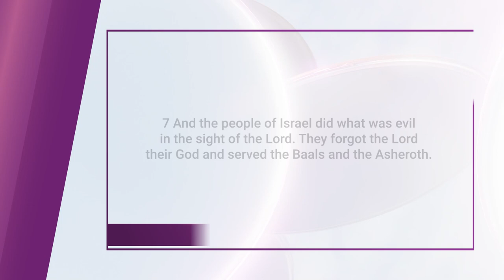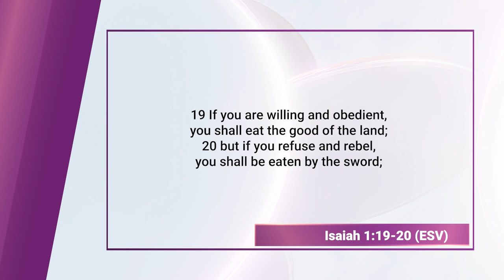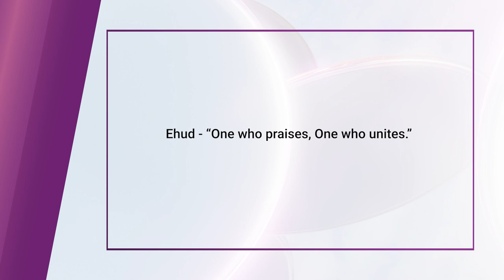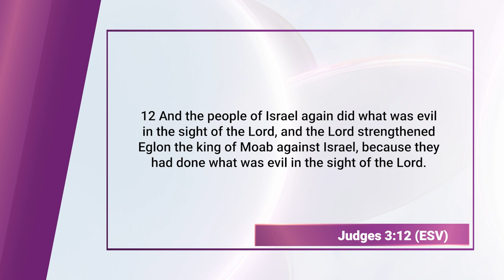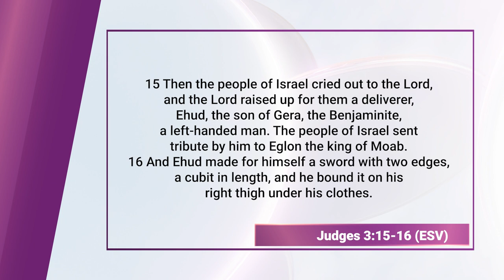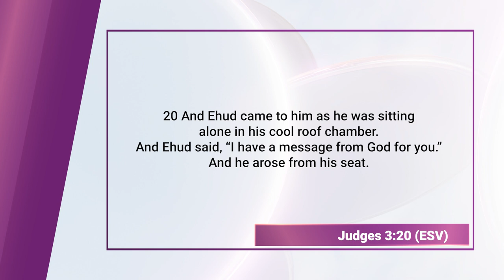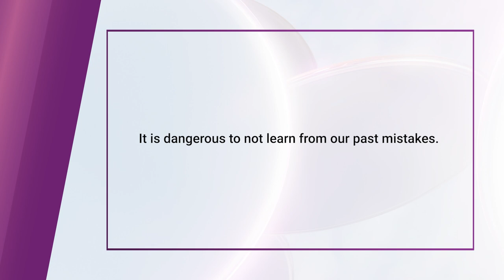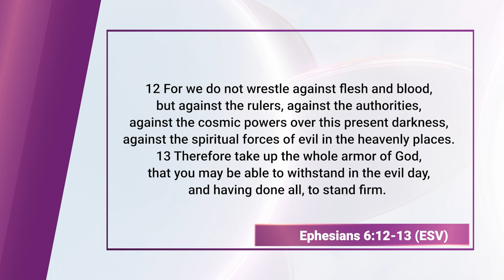Ehud (Bible Character Study) || Finding God, Ep. 100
Judge Ehud is a prominent figure in the Hebrew Bible, specifically in the Book of Judges. He is known for his role as one of the Judges of Israel during a tumultuous period in ancient Israel's history. Ehud's most famous exploit was his cunning assassination of Eglon, the Moabite king, who had oppressed the Israelites for 18 years. Ehud, a left-handed man, concealed a double-edged dagger on his right thigh and presented a tribute to King Eglon. Seizing a strategic moment, he swiftly stabbed Eglon, leading to a successful revolt against the Moabites. This bold and resourceful act is celebrated as a symbol of Israelite resistance against foreign oppressors during the time of the Judges.